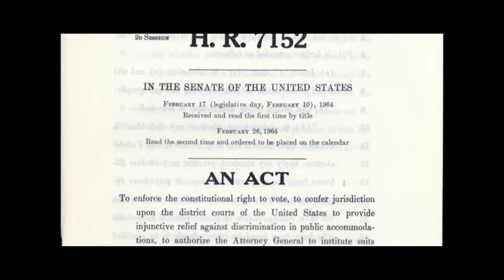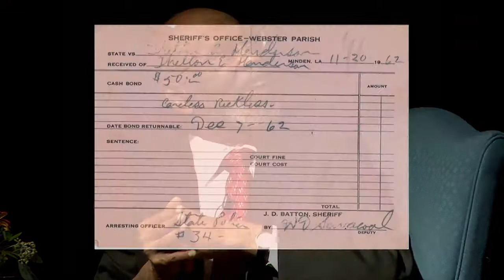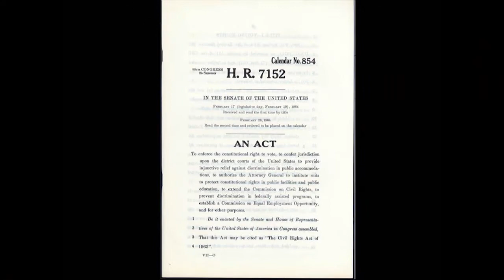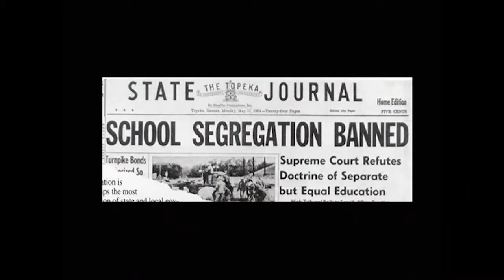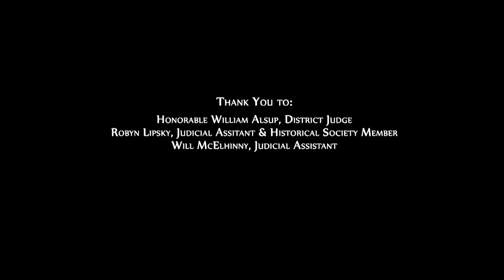50th Anniversary Reflection on the 1963 Civil Rights Movement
50th Anniversary Reflection on the 1963 Civil Rights Movement with Guest Speaker Honorable Thelton E. Henderson.

1963 - The year began with George C. Wallace, the newly-installed governor of Alabama proclaiming: "segregation now, segregation tomorrow, and segregation forever!" and yet just half a year later, Martin Luther King, Jr. delivered his "I Have a Dream" speech on the steps of the Lincoln Memorial to an audience of at least 250,000, during the March on Washington for Jobs and Freedom.

Our guest speaker will be the Honorable Thelton Henderson.  In 1962, Henderson became the Justice Department's first African-American lawyer in the Civil Rights Division. He was sent to the South to monitor local law enforcement for civil rights abuses, and investigated the 1963 16th Street Baptist Church bombing which killed four girls. In this capacity he became acquainted with Martin Luther King and other leaders of the Civil Rights Movement.  Join us as Judge Henderson shares his unique perspectives, in a conversation with the Honorable William Alsup.

Presented by the Northern District of California Historical Society